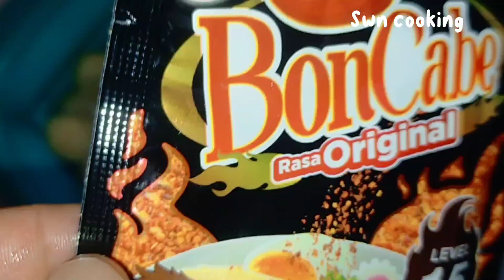COCOK DIJUAL DIMUSIM HUJAN // 1 RESEP UNTUNG BANYAK !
Bissmillah
hallo teman teman jumpa lagi ya dgn aku , SWN cooking , kali ini aku mau buat jualan jajanan yg cocok dijual dimusim hujan ,, 1 resep hasil nya banyak banget jd klo dijual untung banget ..
yuk kita simak apa aja bahan nya

500 gram terigu
500 tapioka
1 saset masako
1 saset lada bubuk
2 sdt garam halus
bwang putih halus
daun bawang potong secukup nya

isian ayam suir
kuah
bawang putih
cabe kriting
cabe kecil
kencur
daun jeruk
daun bawang
boncabe
bumbu perasa
garam, gula , masako + micin

untuk cara pembuatan kalian bisa simak pada video ya,
terimakasih